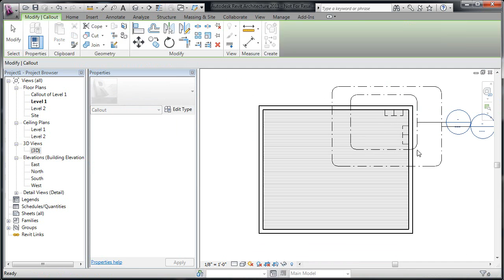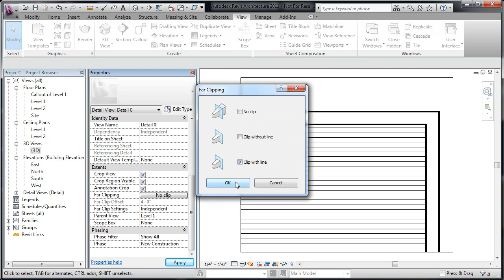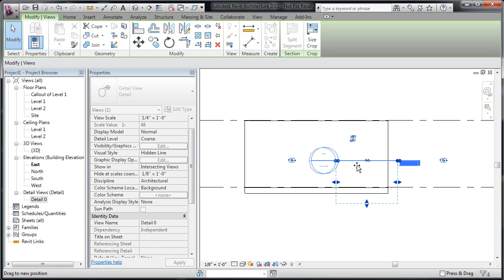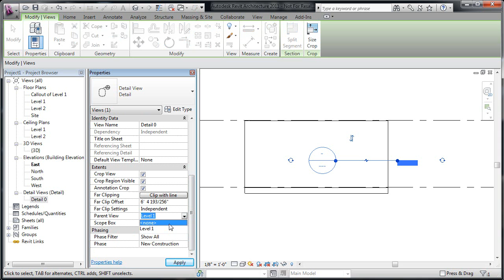Detail View Callout Visibility Range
Revit's detail views don't have the same view range controls as other view types. This video explains how the view range is controlled and one way to manage it.